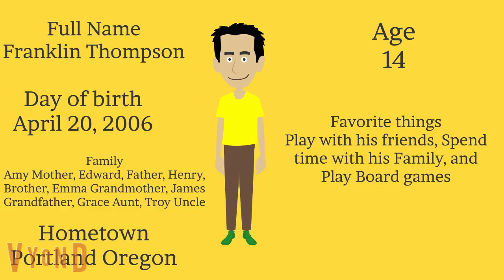Frankie's Database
This is a Database about my David Rudman inspired OC